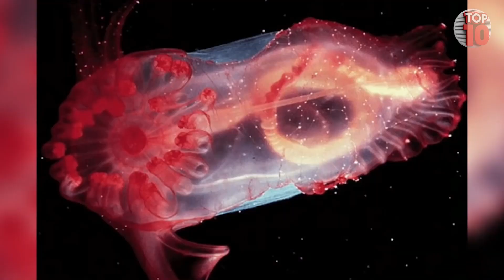Mariana Trench - Unbelievable facts about Mariana trench creatures😱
In this video we’ll walk you through:
What is the Mariana trench,
10 Unbelievable Mariana trench creatures,
Mariana trench truth,

Every ocean is deep and mysterious in its own way. But compared to the Mariana Trench, some parts of the ocean look like the shallow end of a pool.

The Mariana Trench, found in the western Pacific Ocean, is the deepest place on the earth. It’s a 1,580-mile crescent-shaped section in the crust of the Earth. The truly impressive part of the Mariana Trench has nothing to do with its length and everything to do with its depth. Although it hasn’t been well explored because of the challenges associated with going that deep, the trench goes at least 36,070 feet deep and has many unbelievable sea creatures. In this video we covered this deepest water and its sea creatures.

Our channel is about the most wonderful, cute, strange, and weird top 10 videos you will ever see, this channel is for education and entertainment. We cover lots of cool stuff such as top 10 animals, famous boxers and also scary urban legends.